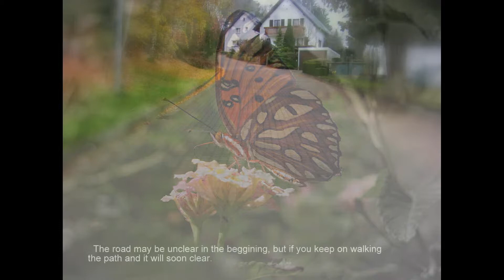"Iridescent" Linkin Park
Iridescent by Linkin Park